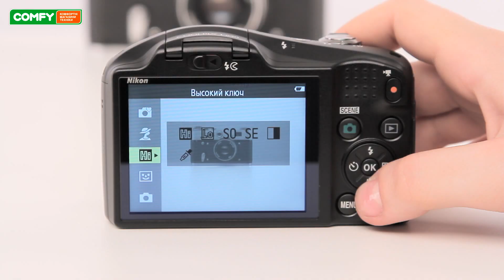Nikon Coolpix L620 - цифровая фотокамера для путешествий - Видеодемонстрация от Comfy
Nikon Coolpix L620 - цифровая фотокамера для путешествий. Узнать цену, характеристики и отзывы о фотокамере Nikon Coolpix L620 Coolpix L620 хорошо сбалансирована и имеет широкий функционал.